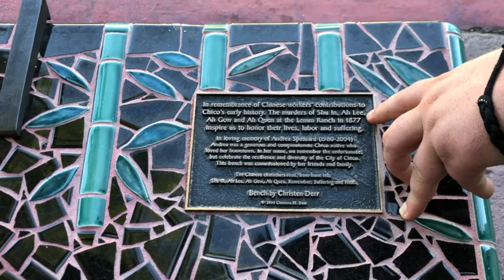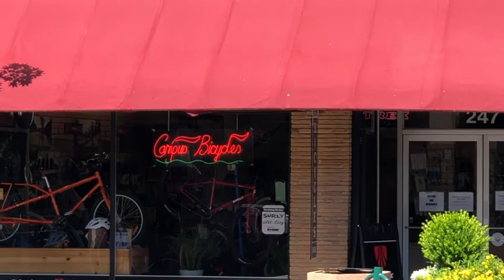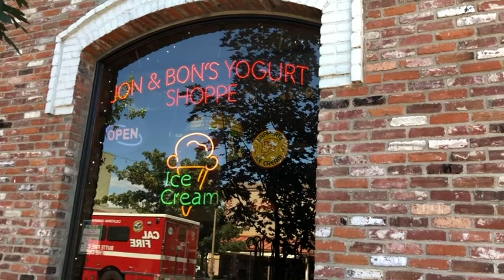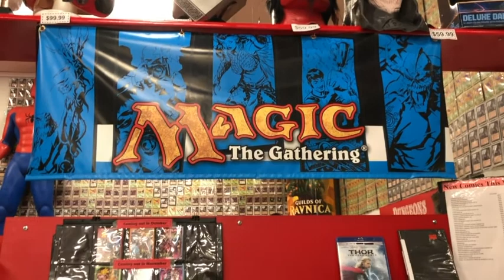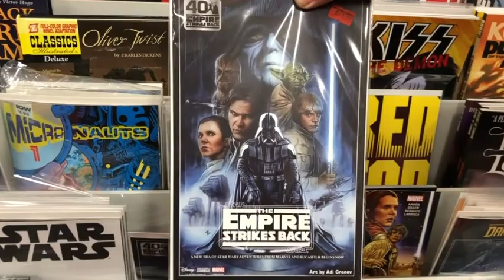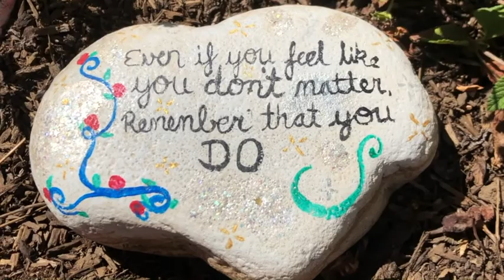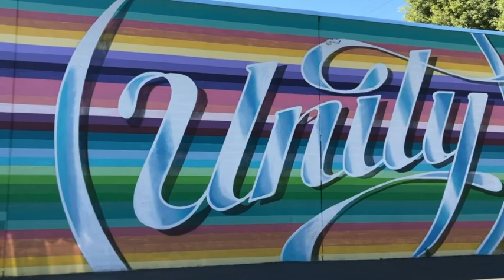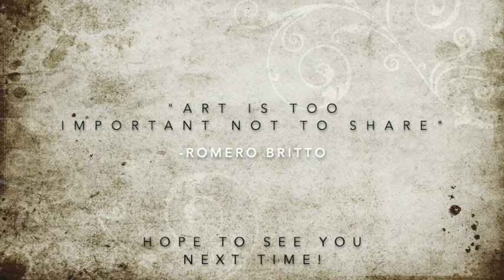Chico Art Tour: Downtown Edition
We walked around downtown Chico and found absolutely amazing art everywhere we looked! Enjoy!